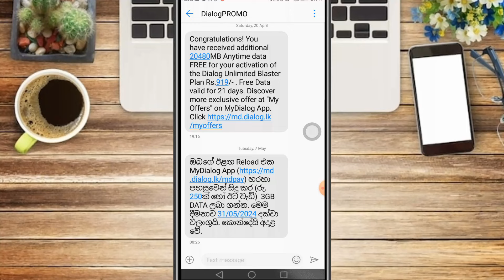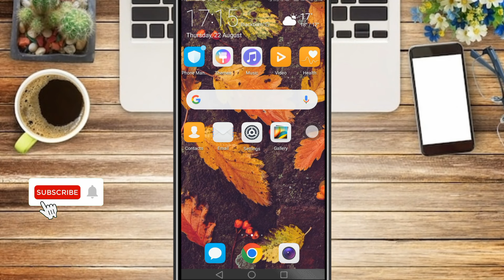Dialog free data 3GB | Dialog free data new method 2024 | Dialog free data new offer | නොමිලේ ඩේටා